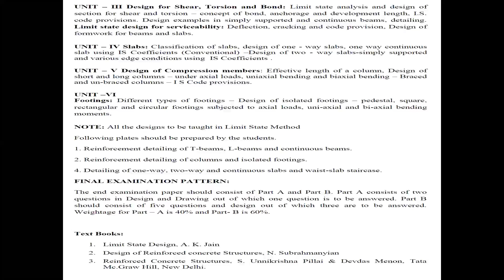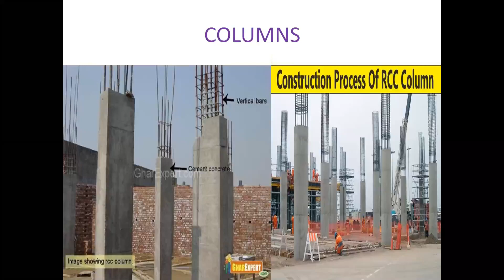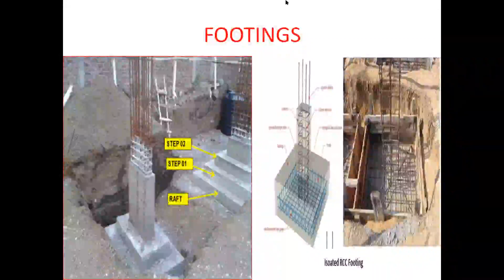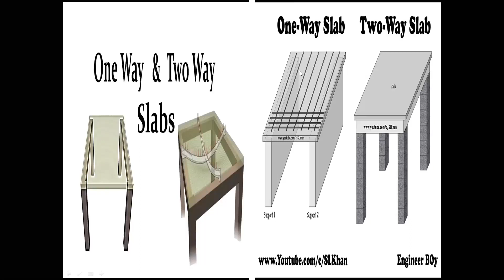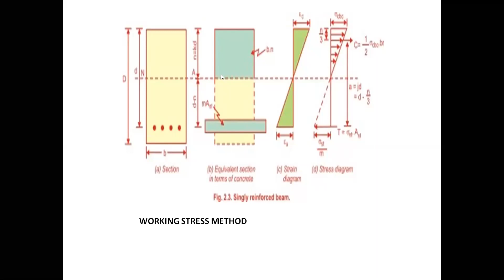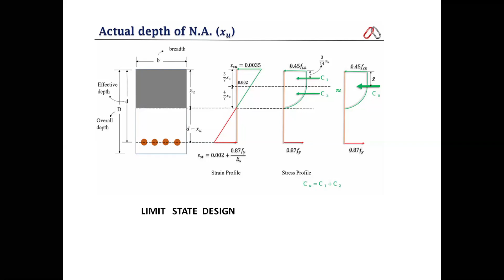Design and Drawing of Reinforced Concrete structures